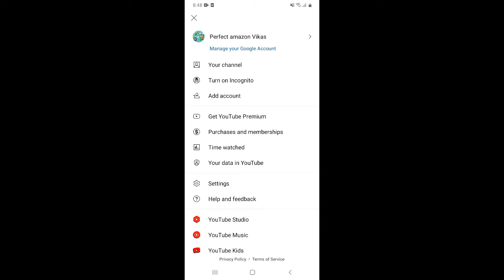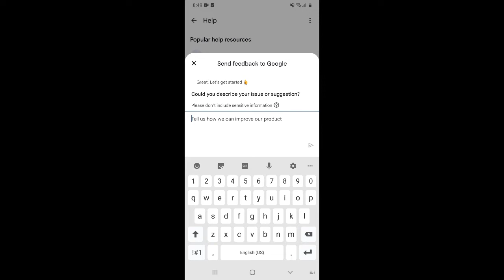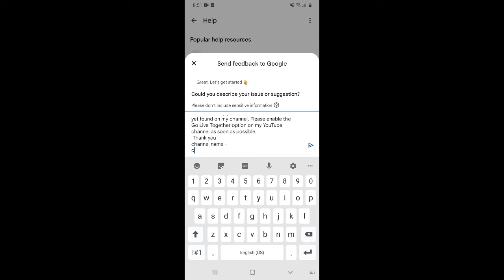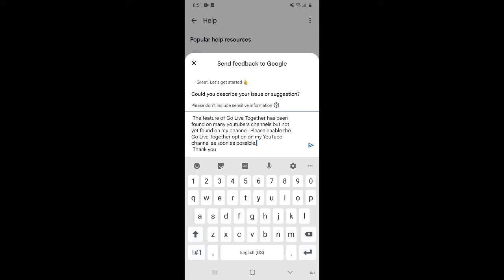Go Live Together Kaise Enable Karen | How To Enable Go Live Together Option On Youtube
About this video 👇
Dosto, is video me maine apko sikhaya hai ki agar apko abhi tak go live together ka option nahi mila hai to apko kya karna hai.

दोस्तों, इस वीडियो में मैंने आपको सिखाया है कि अगर आपको अभी तक गो लाइव टुगेदर का ऑप्शन नहीं मिला है तो आपको क्या करना है |

👇 Topics Covered 👇

🔻 Go Live Together Kaise Enable Karen
🔻 How To Enable Go Live Together Option On YouTube
🔻  Go Live Together कैसे मिलेगा सिम्पल तरीका